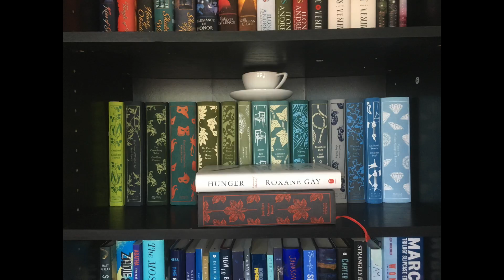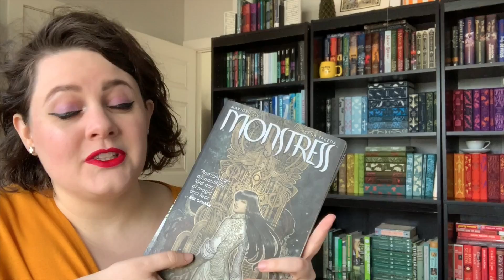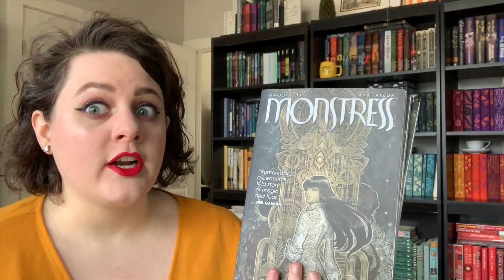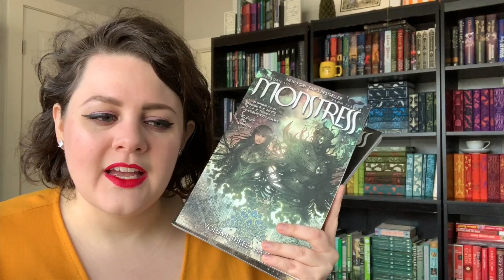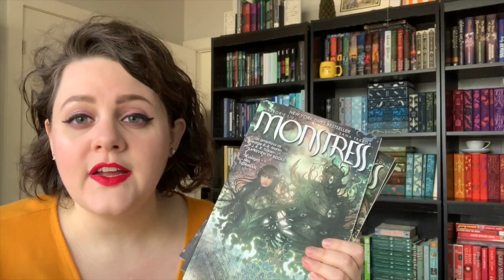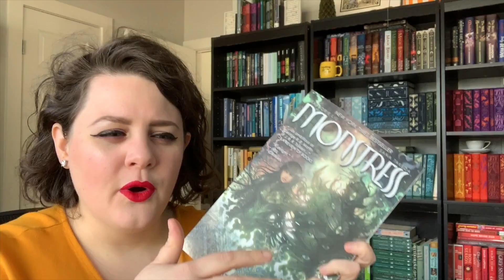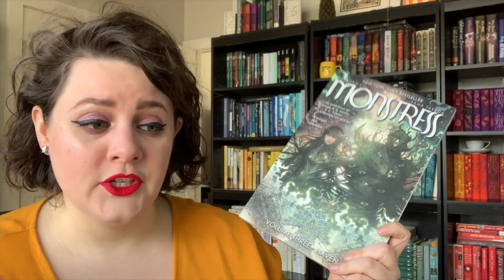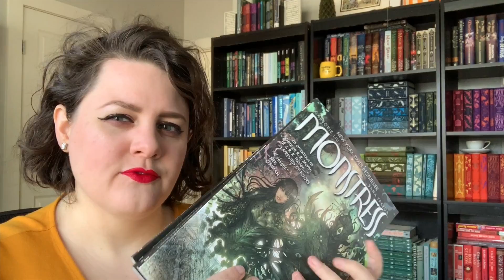MONSTRESS vols 1-3 Series Book Review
Something a little different today- a series-to-date review of MONSTRESS! This is a graphic novel series set in an art-noveau high fantasy that is very focused on female characters. I love how unpredictable it is & I try to unpack my feelings on the series so far in this review

Books Mentioned:

MONSTRESS: THE AWAKENING by Marjorie Liu & Sana Takeda
MONSTRESS: THE BLOOD by Marjorie Liu & Sana Takeda
MONSTRESS: HAVEN by Marjorie Liu & Sana Takeda